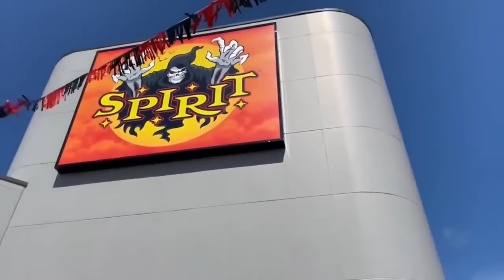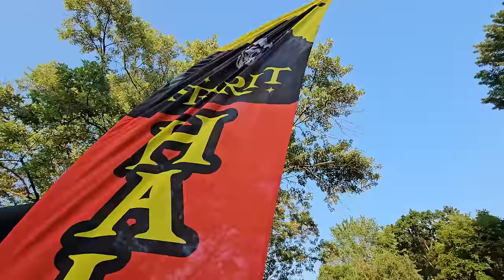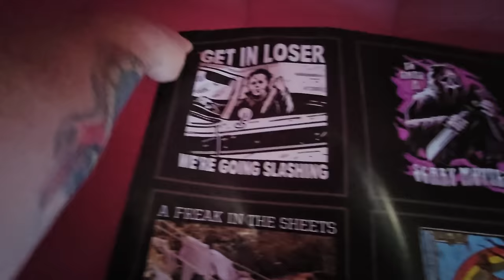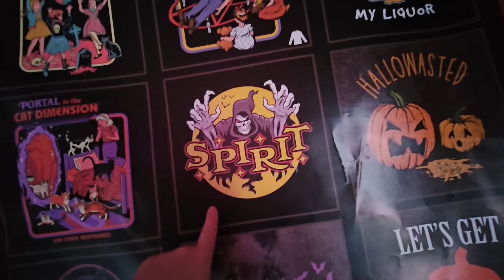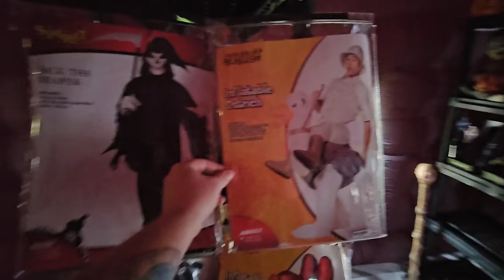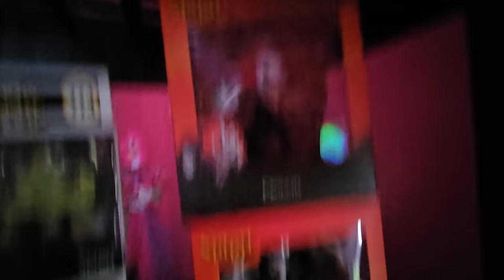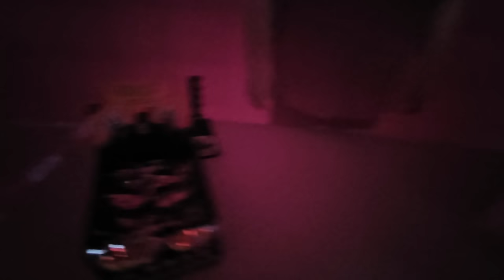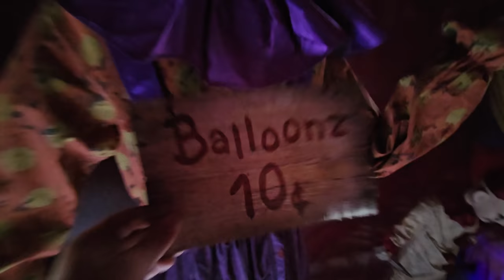I BUILT MY OWN SPIRIT HALLOWEEN STORE! Flagship Grand Opening Special 2024 INFLATABLE NIGHTCLUB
This year I can't make it to the Spirit Halloween Flagship Store Grand Opening  in Egg Harbour New Jersey, so I BUILT MY OWN in my front yard!